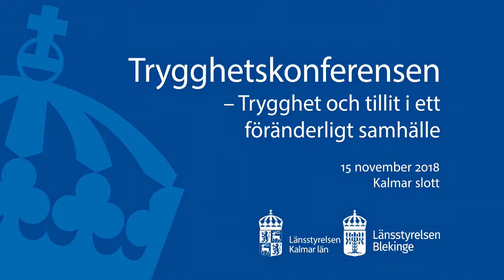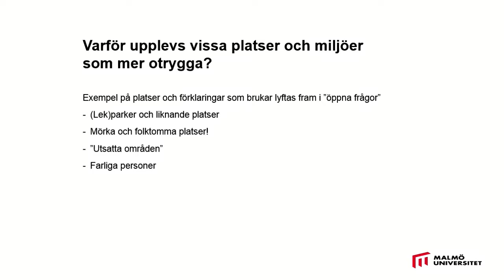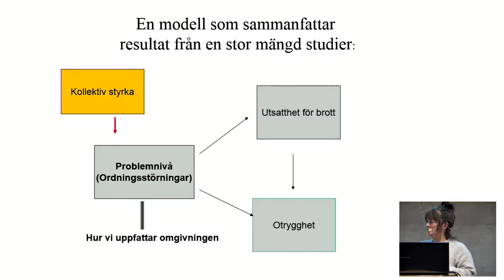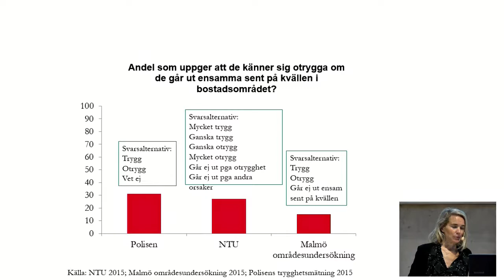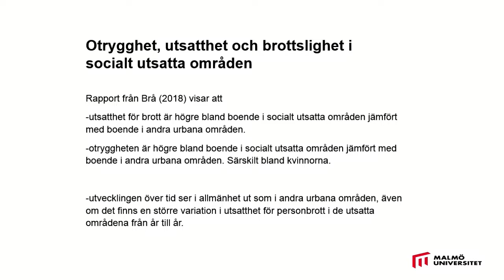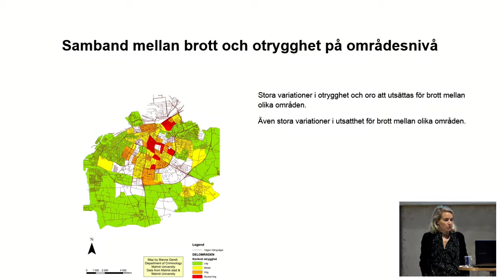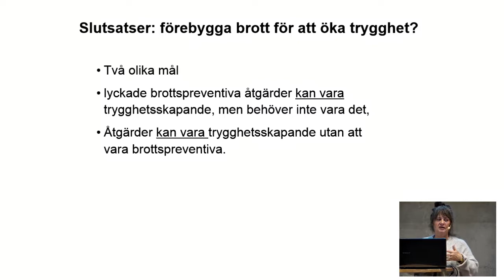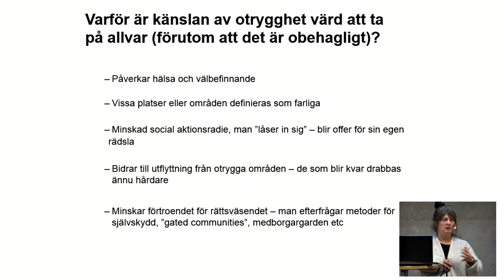Trygghetskonferens 2018 - Brott och otrygghet – hur hänger det ihop?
Trygghetskonferens 2018 - Trygghet och tillit i ett föränderligt samhälle
Inspelad i Kalmar slott 15 november 2018

För att kunna öka tryggheten i samhället behöver vi ta reda på vad trygghet och tillit är. Hur uppstår trygghet och tillit, och hur påverkas det av ett samhälle i ständig förändring?
Denna konferens riktar sig till dig som vill få mer kunskap att besvara dessa frågor. Du som i din yrkesroll kan vara med och påverka samhället att bli tryggare.

Föreläsning 3 av 4
Marie Torstensson Levander & Anna-Karin Ivert

Marie Torstensson Levander är professor vid institutionen för kriminologi, Malmö universitet.
Marie har sedan 1990-talet bedrivit forskning kring brott, trygghet och förebyggande arbete samt utvecklat metoder för att mäta trygghet; i synnerhet inom polisorganisationen.
Hon leder för närvarande ett projekt med fokus på hur ungdomar med olika egenskaper påverkas av sociala miljöfaktorer i beslutet att begå brott.

Anna-Karin Ivert är docent i kriminologi vid institutionen för kriminologi, Malmö universitet.
Anna-Karins forskning handlar till stor del om hur den sociala miljön påverkar utveckling och livsvillkor kopplat till frågor om otrygghet, kriminalitet och psykisk ohälsa.
Hon ansvarar sedan flera år för den trygghetsmätning som institutionen för kriminologi genomför i samarbete med Malmö stad och polisen i Malmö.